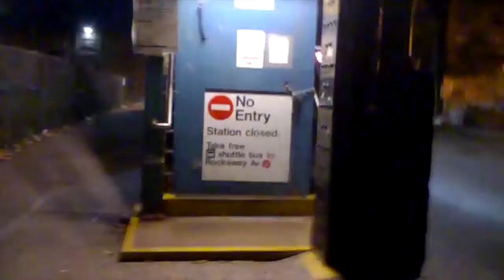L.G.B.T My flag, my rights, my life: 2nd film shoot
something great happen here. two vegans standing one a filmmaker and the other a cast member.

New Behind the scenes video for my new film
L.G.B.T My flag, my rights, my life

Actor/Director